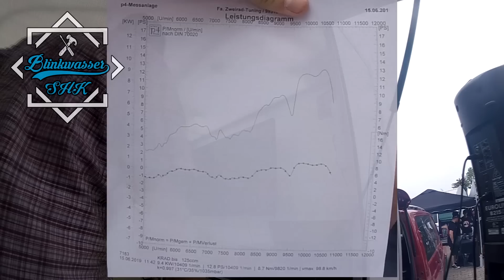Schnellste Simson ? | Prüfstand ZT 110 ccm | Was da los? | Blinkwasser SHK